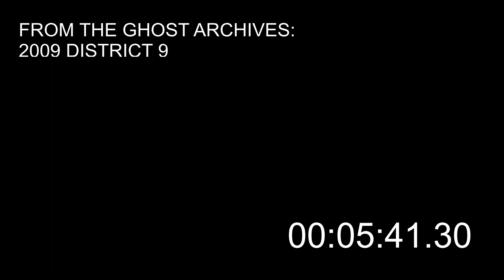fROM THE aRCHIVES